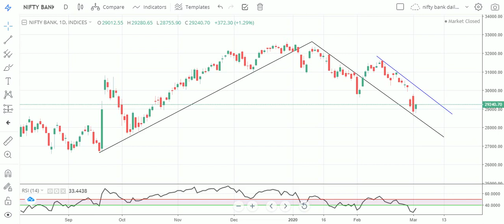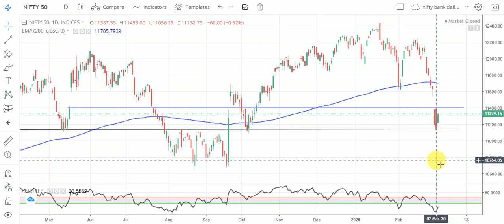How to Intraday Trade in bank nifty & Nifty in Volatile Market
We Analysis bank nifty and nifty chart analysis.

@@ PAID COURSE EXPOSED- RIGHT TIME ENTER OR EXIT IN STOCKS ON POSITIONAL CHART & EARN PROFIT ??- PART 1

**YOU WILL LEARN IN THIS MY CHANNEL bank nifty chart analysis nifty chart analysis SWING TRADING INTRADAY TRADING  POSITIONAL TRADING INTRADAY TRADING SETUP SWING TRADING SETUP, STOCK MARKET, INVESTMENT IDEA OPTION ANALYSIS, BANK NIFTY CHART ANALYSIS NIFTY ANALYSIS STOCK ANALYSIS CHART ANALYSIS PIVOT POINTS SUPPORT RESISTANCE LEVEL LONG TERM STOCKS PAID COURSE EXPOSED POSITIONAL TRADING TARGET AND STOP LOSS MOVING AVERAGE POSITIONAL TRADING SETUP MACD RSI INDICATORS NIFTY CHART ANALYSIS BANK NIFTY CHART ANALYSIS STOCK ANALYSIS HEIKINASHI CANDLE CANDLESTICK PATTERN DOUBLE TOP PATTERN DOUBLE BOTTOM PATTERN SHARE MARKET WEEKLY CHART DAILY CHART 15 MINT CHART 30 MINT CHART MONTHLY CHART 1HOUR CHART CHANNEL DATA OI NSE BSE SENSEX

banknifty nifty stockmarket Yesbank chartanalysis stockepisode stocktalk banknifty nifty stockmarket banknifty nextweekview view movingaverage paidcourse exposed profit loss intradaytrading swingtrading postionaltrading banknifty nifty macd rsi adx heikinashi candelstickpattern stocktalk trump optionchain chartanalysis enter exit rankochart,bullet#investmentstock#postionalstock#bambstock#indicator#trendline#find#multibaggerstock#supportlevel#resistancelevels#bhatia#minglani#ranning#viewfortomorrow#education#rambaanstock#pennystock#fixed#dojicandel#invertedhammer#hammer#engulfing#darkcloud#greavstonedoji#maruboju#hangingman#shootingstar#intradaytrader#swingtrader#wealth#last#first#liveintradaytrading#liveintradayprofit#update#fund#academy#weeklyexpiry#incometax#bestindicators#technical#experience#tradeplan#expiry#kamra#financialplanning#independenttraders#targets#intradayplayer#retirementstocks#stockhindi#technicals#dailychartanalysis#longtermshares#gurukul#formembersonly#cnbcawaaz#zbusiness#stockmkteducation#capital#intraday#intradytrader#vwap#vishalsharma#livestreaming#livechat#impact#howtofind#stoploss#mutualfund#mutualfundscamexposed#reliance#bajajfinance#yesbank#hdfc#hdfcbank#itc#tatamotors#ashokleyland#incometaxratecut2020#2020stocks#zeebusiness#portfolio#howmanystocks#niftyandbanknifty#intradaymaster#swingmaster#avoidtrading#sharebazar#pattern#findstocks#myportfolio#tradingchartpattern#streak#beststock#onlinecourse#divind#quertlyresult#result#performance#NSE#BSE#SENSEX#NIFTY50#NIFTY100#NIFTY200#